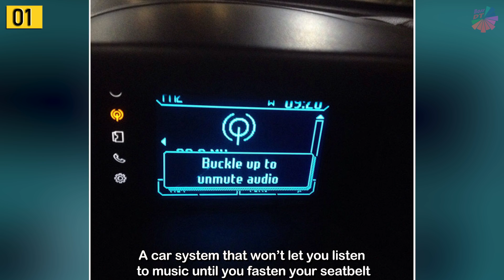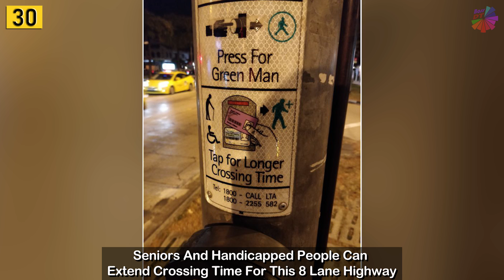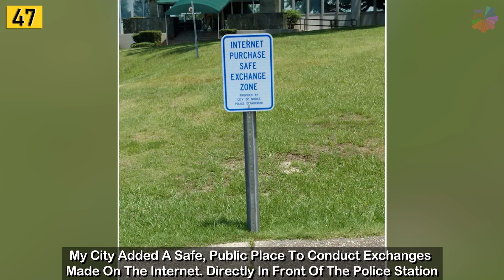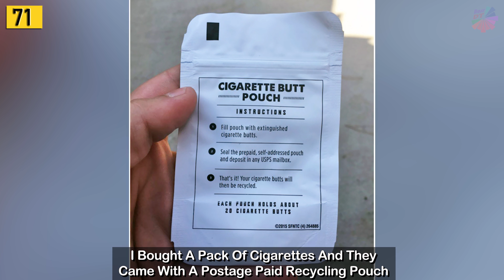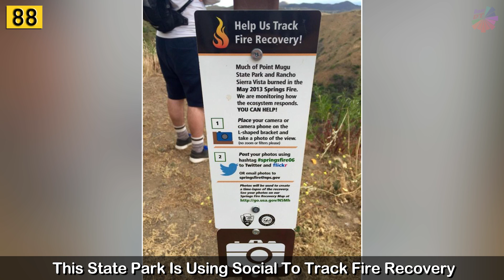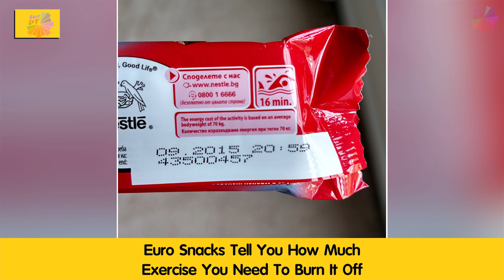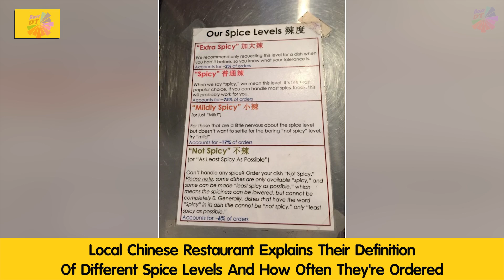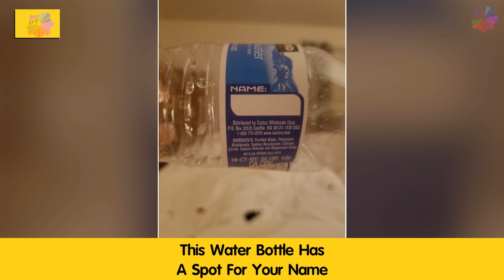Awesome Items Whose Inventors Should Get A Nobel Prize